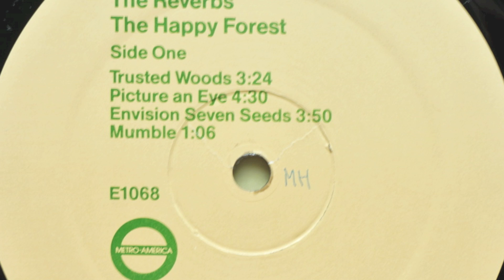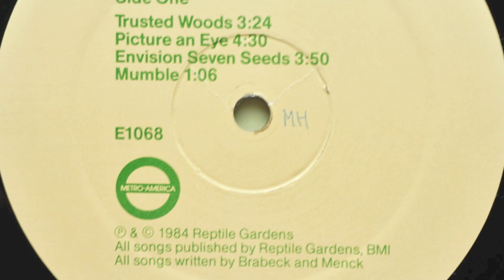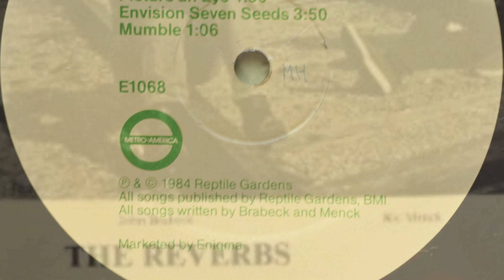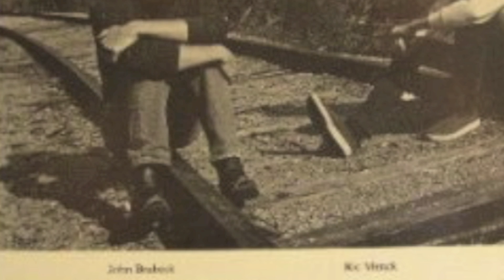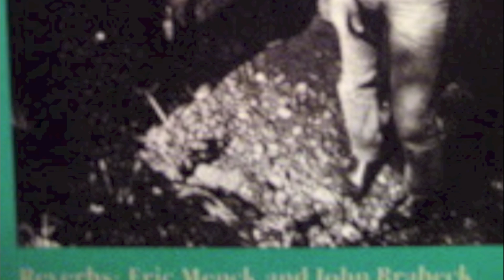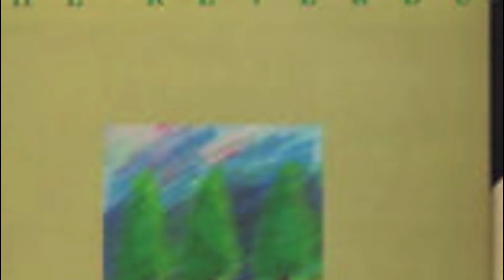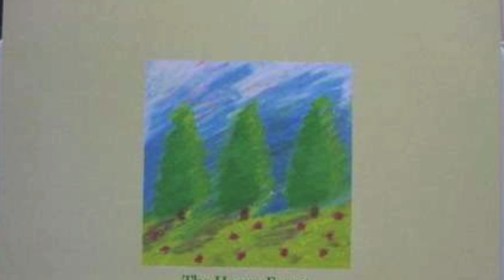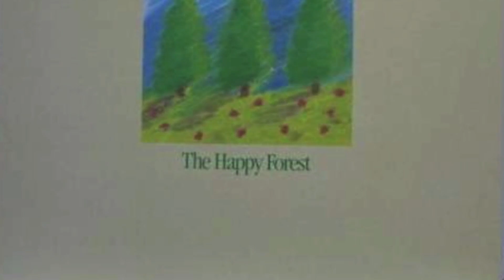The Reverbs - The Happy Forest (Full E.P.)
The Reverbs
The Happy Forest

John Brabeck & Eric (Ric) Menck

A1 Trusted Woods (0:00)
A2 Picture an Eye (3:24)
A3 Invision Seven Seeds (7:55)
A4 Mumble (11:41)
B1 Diana, Yes (12:42)
B2 Nevermore (17:22)
B3 Railroad Ties (19:34)

Trouser Press: "Before joining forces, Ric Menck and singer/bassist Paul Chastain pursued the pop muse separately in different parts of Illinois. Menck was half of the Reverbs; The Happy Forest (all seven tracks of it) is blandly produced and pedestrian mid-'80s power pop dominated by John Brabeck's colorless vocals. Chastain reached 12-inch vinyl shortly thereafter, with a solo EP. The teasingly brief six-song Halo is a real charmer, tender and skillfully realized originals that brush against R.E.M. pep, Beatlesque wistfulness and modest approximations of studio grandiloquence, all buoyed by Chastain's sweet voice and confident aplomb."

Allmusic Review by Steve Kurutz:
"Very much evocative of the mid-'80s college-rock scene, The Happy Forest is filled with clanging, jangly guitars, reverb drenched vocals, and a herky-jerky rhythm section. Unfortunately, it isn't filled with many memorable songs or melodies. "Nevermore" is a keeper with its circling guitar line and give-and-take chorus, and the acoustic guitar in "Mumble" is a welcome break from all the tinny electric guitar, but overall the record sounds like a cheap knockoff of R.E.M.'s landmark debut Murmur."